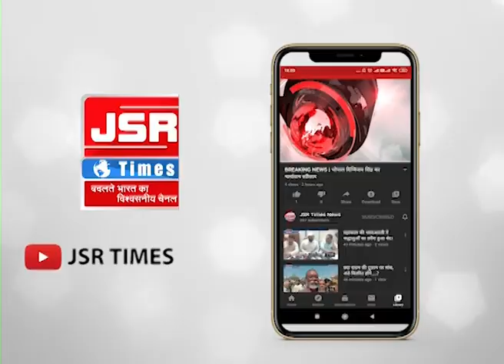जबलपुर: बिजली दर बढ़ाने के प्रस्ताव को चुनौती